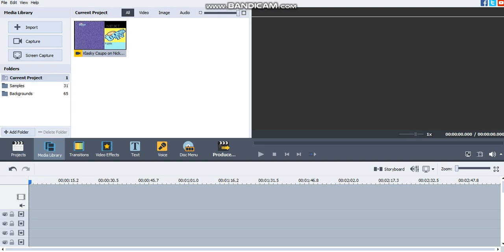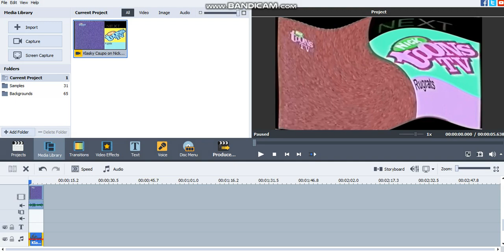How to make Q Major (FOR REAL THIS TIME)